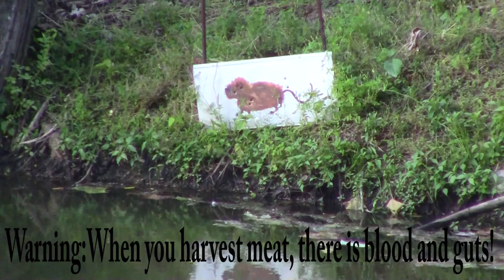How to Skin and Clean a Muskrat and Clean Pelt with Power Pressure Washer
27 May 2016. How to Skin and Clean a Muskrat and Clean Pelt with Power Pressure Washer. We had a nuisance muskrat that was building a den under our walking path. We show how to skin and clean the muskrat and then clean the pelt using a power pressure washer. This was our first time using a pressure washer, but it really worked pretty well.